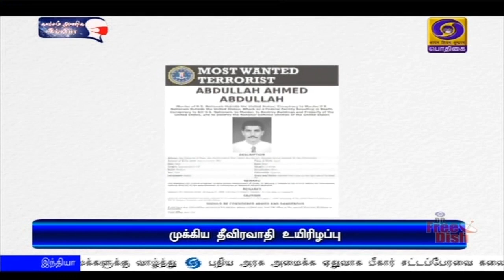முக்கிய தீவிரவாதி உயிரிழப்பு - ஈரான் மறுப்பு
ஈரானில் அல் கொய்தா அமைப்பின் முக்கிய தீவிரவாதி கொல்லப்பட்டதாக தகவல் - தங்களது நாட்டில் அல் கொய்தா அமைப்பின் செயல்பாடே இல்லை என ஈரான் மறுப்பு